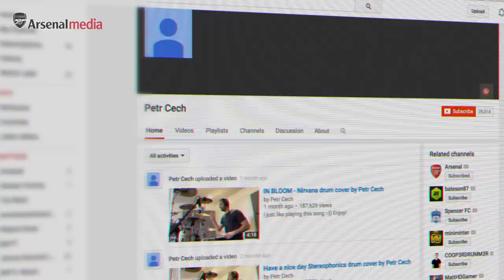Petr Cech - 'Jamming with Roger Taylor was unbelievable!'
Arsenal goalkeeper Petr Cech describes his passion for drumming, revealing the time he 'jammed' with Queen's legendary drummer, Roger Taylor, and his nervousness at playing in front of 7,000 people at a music festival.